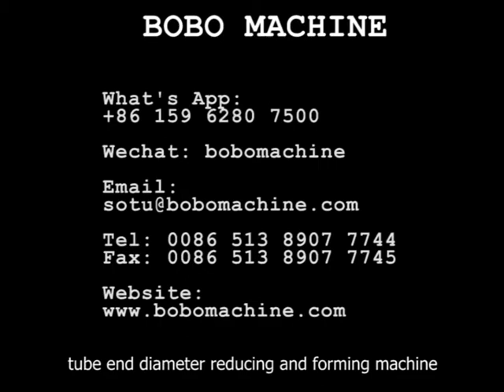Tube end diameter reducing and forming machine